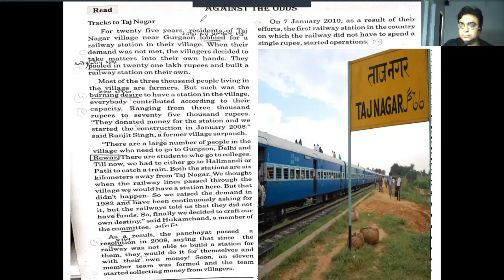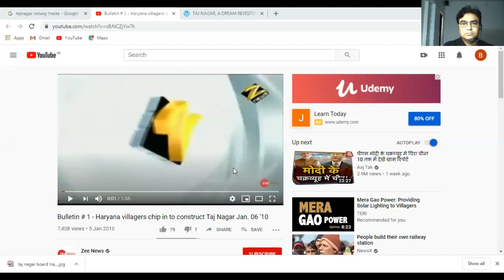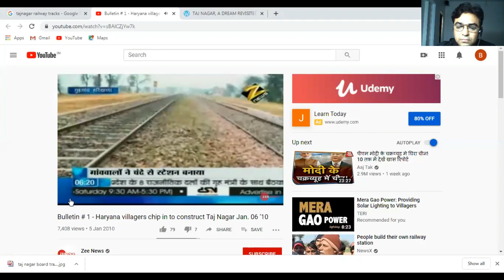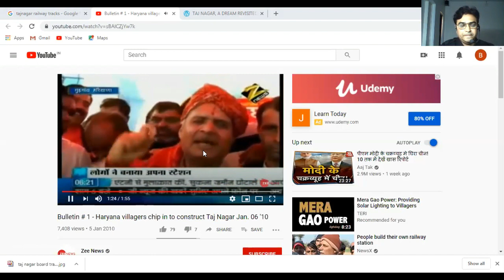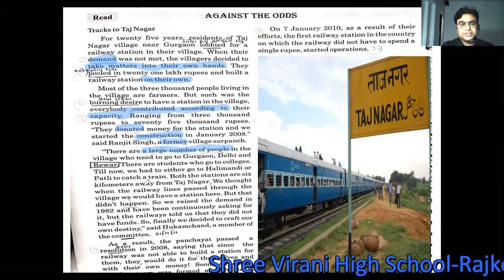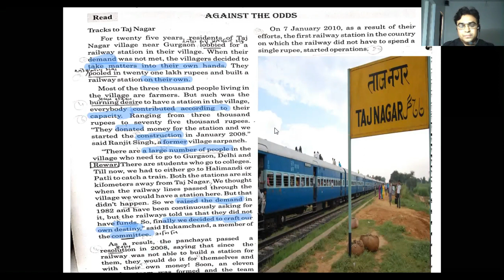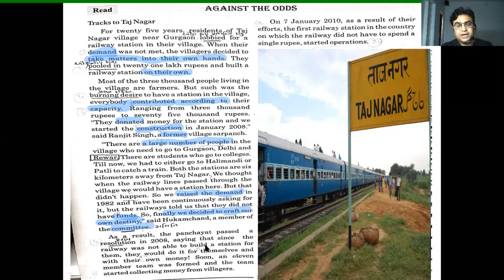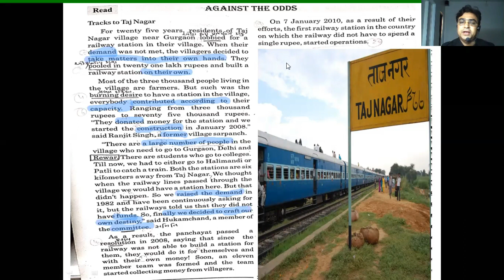STD-10 English P. M. Shuklasir Ch-1 Topic - Tracks to Tajnagar (Virani High School-Rajkot)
Shri S. V. Virani MP High School
Tagore Marg, Nr. Hemu gadhvi Hall,
Rajkot.